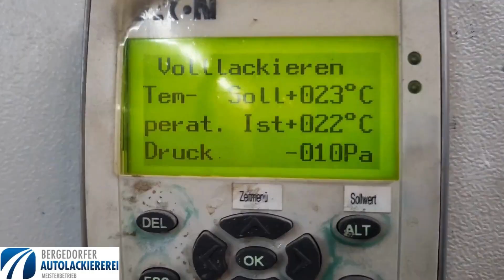Bergedorfer Autolackiererei Meisterbetrieb AMG VW BMW VOLVO FIAT OPEL TESLA MITSUBISHI SMART MB SEAT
Damit Sie als Kunde zu jeder Zeit qualitative Bestleistungen erwarten können, haben wir bei der Auswahl und Schulung unserer Mitarbeiter besonderen Wert auf eine fach- und zeitgerechte Qualifikation gelegt. Auch die technische Ausstattung des Unternehmens orientiert sich an dem, was im Bereich der Lackreparatur aktuell dem höchsten „Stand der Technik“ entspricht.

Modernste kombinierte Lackier- und Trockenkabine
   (auch für Transporter geeignet)
Zentrale Staub- und Füllerabsauganlage
Spot Repair Arbeitsplatz mit UV Trocknungssystem
Farbtonanalyse- Messkopf
12x Vorbereitungsplätze
   (mit integrierten Hebebühnen und Absaugung)
Kurzwellige Infrarot- Trockentechnik
Separate Finish- Zone
Karosserieabteilung mit drei Vorbereitungsplätzen